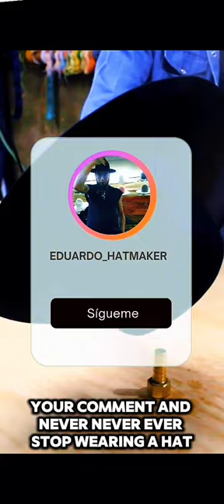Secrets Revealed: Crafting a Handmade Sombrero Chistera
This is how a HANDMADE HAT HAT is created